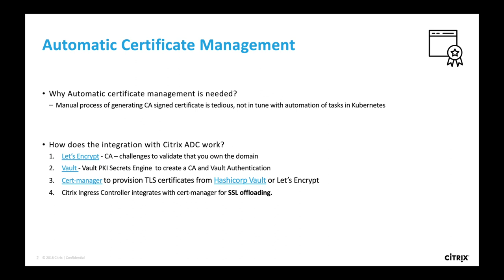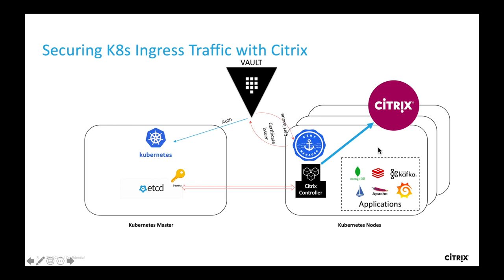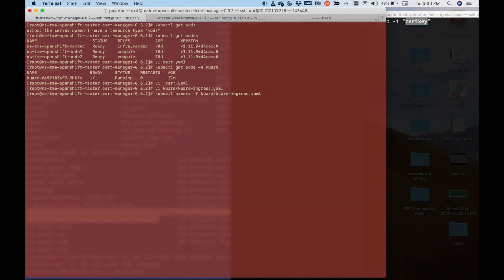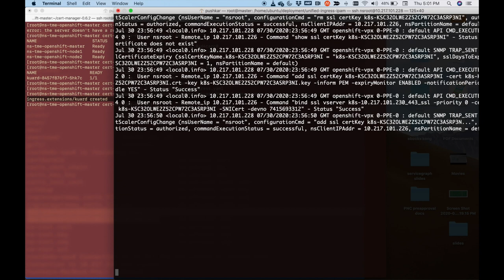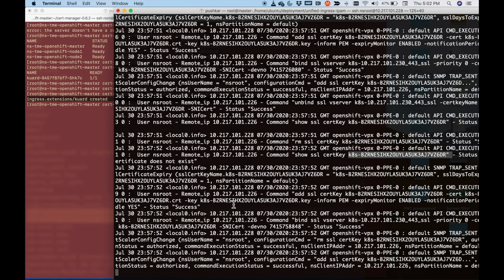Citrix ADC - Cloud Native Networking Dynamic TLS cert management with Vault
See how Citrix ingress controller supports automatic provisioning and renewal of TLS certificates with integration with LetsEncrypt, Vault. The video also includes a demo with Hashicorp Vault which is used for provisioning, revocation, and renewal of TLS certificates.

Options